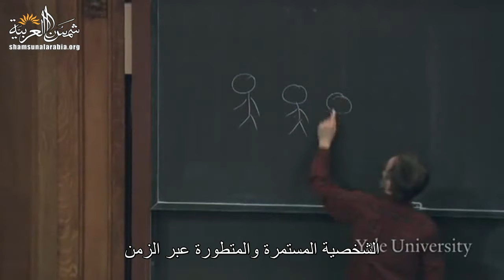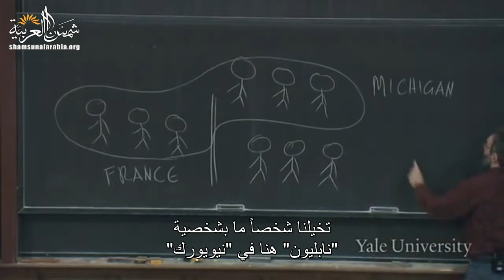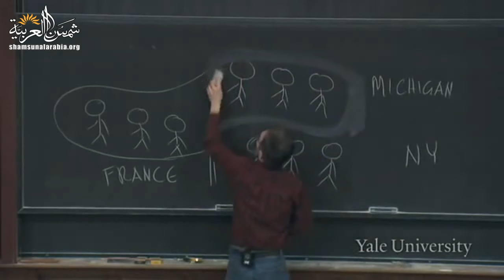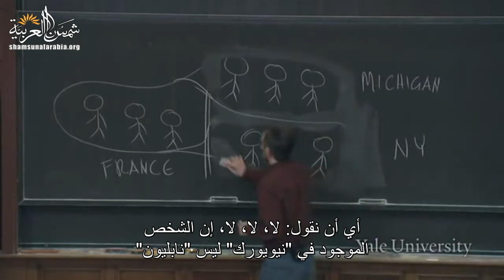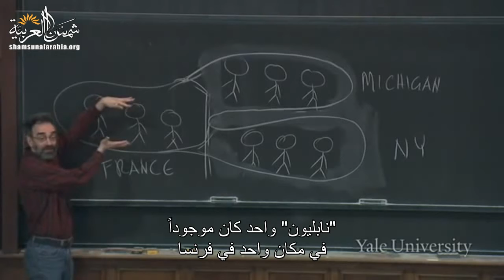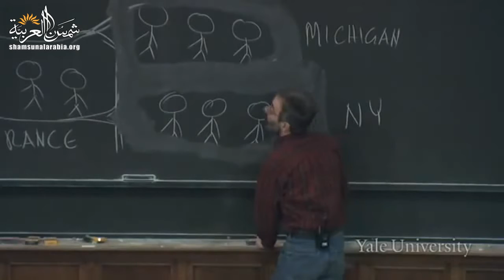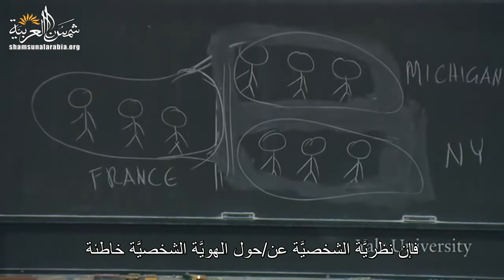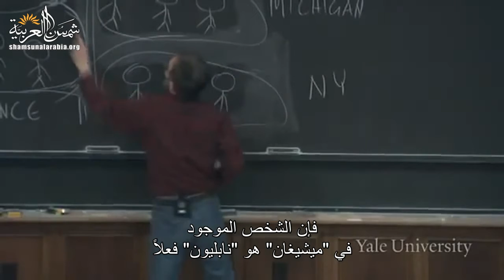الموت (جامعة ييل) المحاضرة 12: الهويَّة الشخصيَّة الجزء 3: اعتراضات على نظرية الشخصيَّة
Yale
المحاضرة الثانية عشرة من مساق "الموت" من جامعة "ييل" للبروفيسور "شيلي كيجن"
وهي عن  الهويَّة الشخصيَّة الجزء 3، اعتراضات على نظرية الشخصيَّة

00:00 - الفصل الأول: تجربة عالِم مجنون لتحديد الهوية الشخصية
07:12 - الفصل الثاني: استمرار التجربة العلمية: معضلات الأجساد والشخصيات المختلطة
19:38 - الفصل الثالث: الثنائية كاعتراض على نظرية الشخصية
40:26 - الفصل الرابع: شرط عدم التفرُّع - هل هو مقبول وفق نظرية الشخصية؟

تعريف بموقعنا